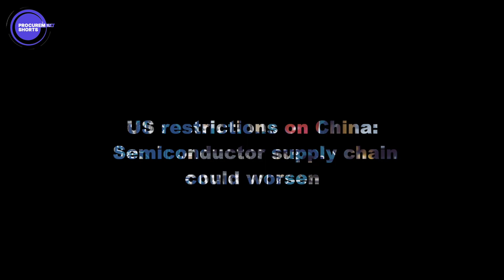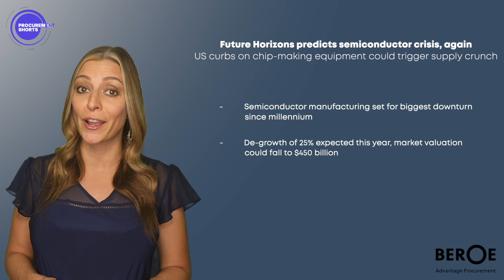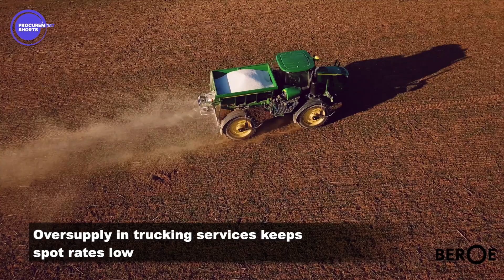Semiconductor supplies in trouble, again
The US Government’s decision to restrict export of chip-making machinery to China could impact the semiconductor manufacturing market to possibly its lowest levels in the last 20 years. Signs of a slowing economy are apparent as American truckers accept lesser rates and non-viable routes, even as Europe’s gas crunch is affecting its fertilizer output.